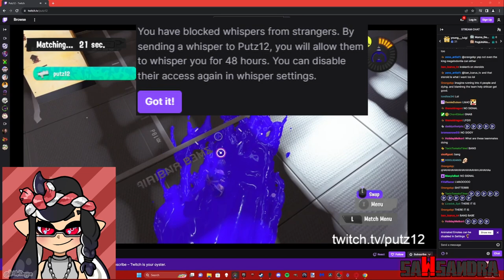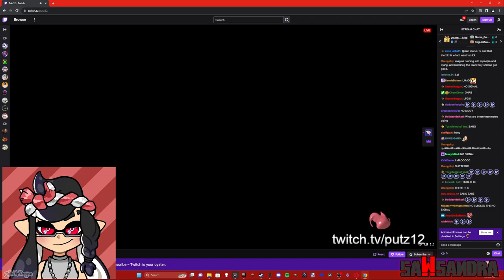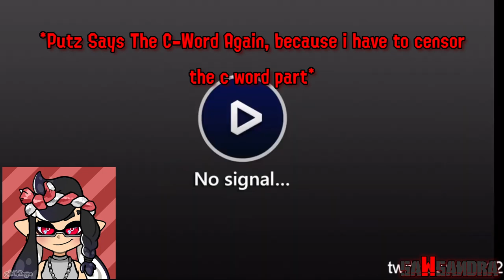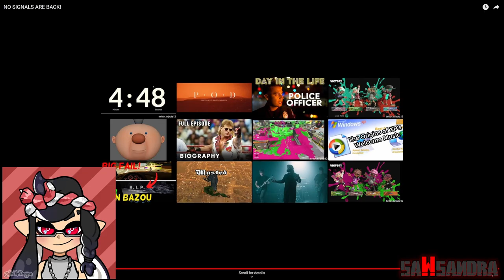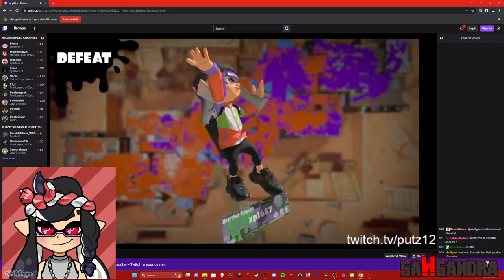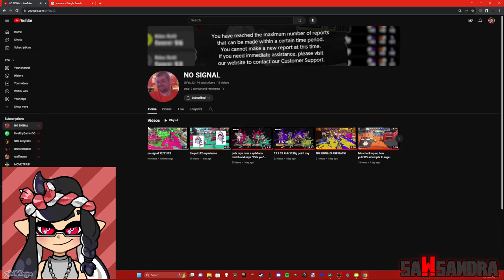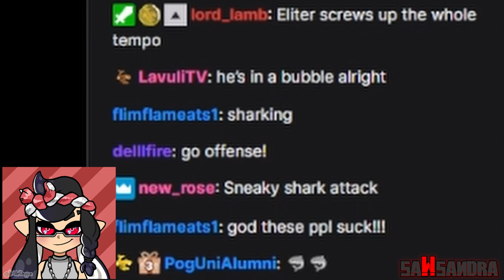Sawsandra Reacts To Putz12 'CERTIFIED SKILL ISSUED WORST SPLATOON STREAMER EVER'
We got some more Putz12 Reactions on Splatoon 3, and this is gonna be crazy.

"Music"

"Socials"

▶▶Discord Server(TV-14 Only):

"Timestamps"

0:00 - Intro
0:23 - Putz12 Reaction
20:15 - Outro